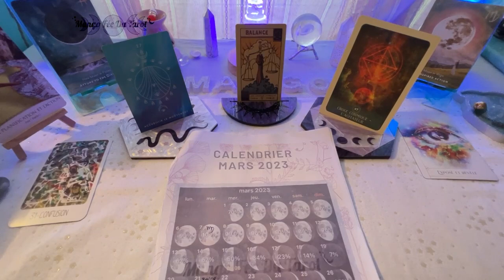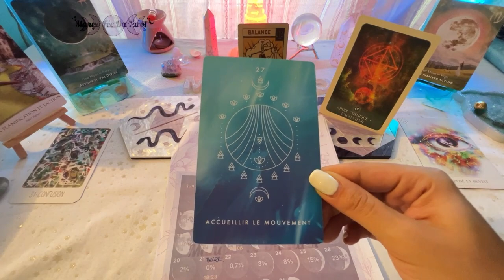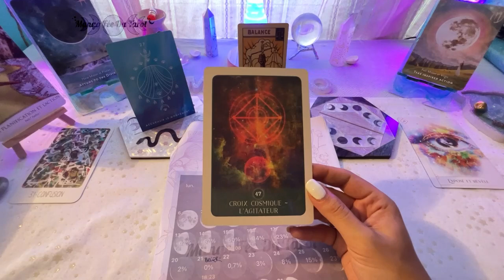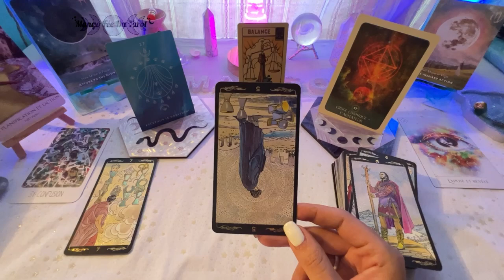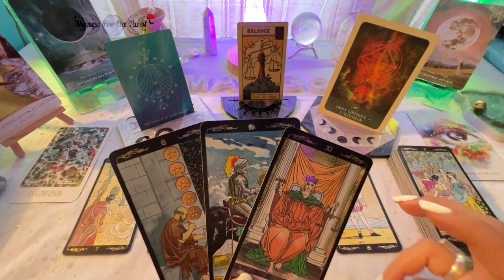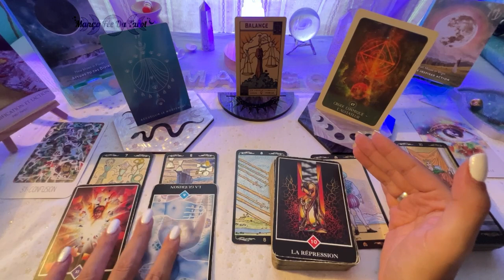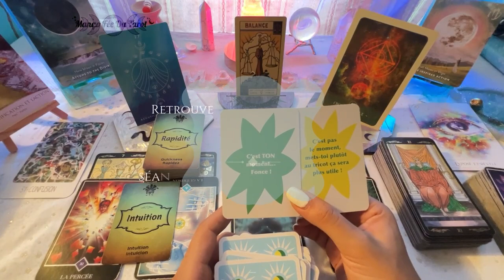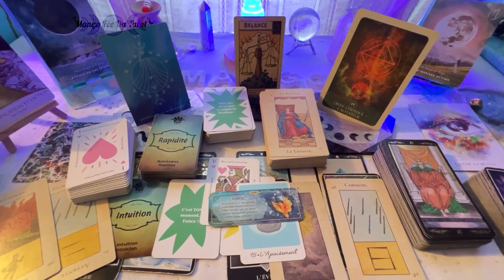Balance ♎️ - Guidance Mars 2023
Pour compléter les guidances vous avez des liens et des outils qui vous aideront dans votre cheminement personnel :

Mango